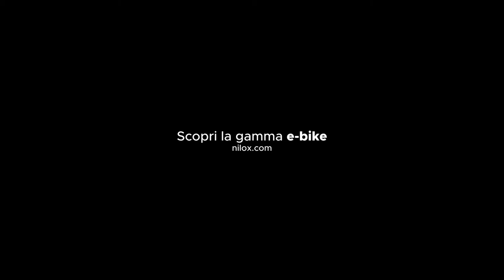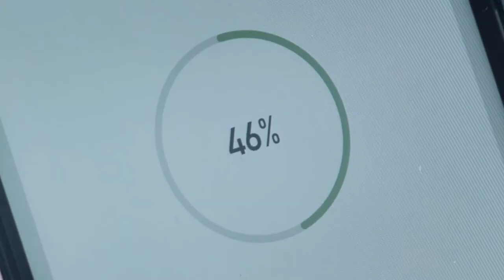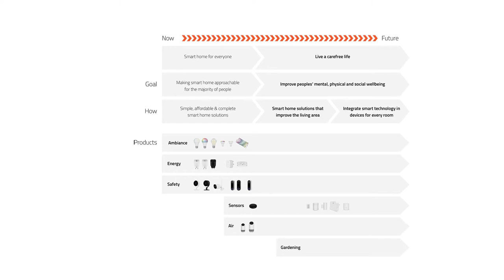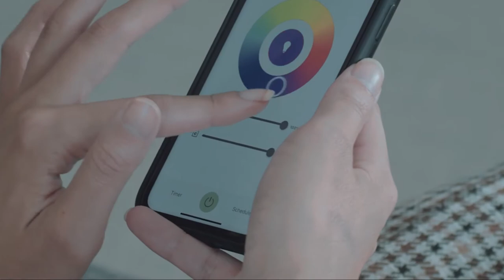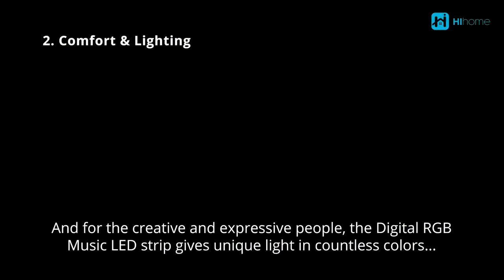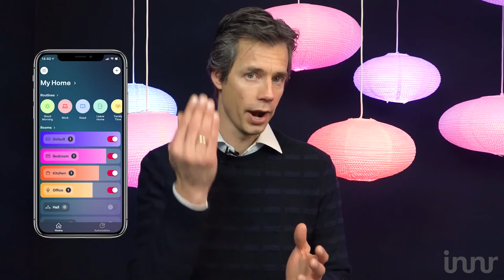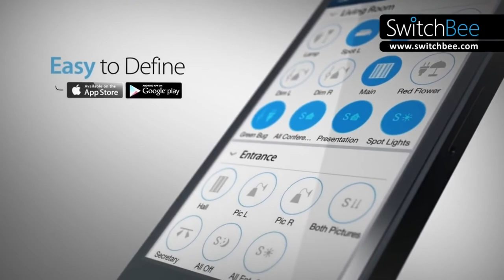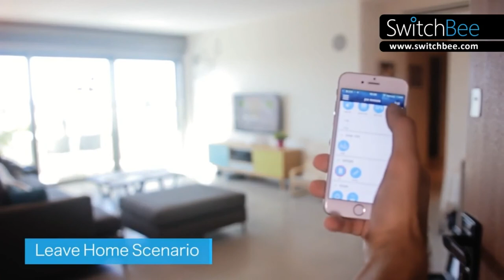Retail Connect EMEA March Day2: Pitch-your-Product Award – Smart Tech Products Part.2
Don't miss our next Events for IT & Consumer Tech Products